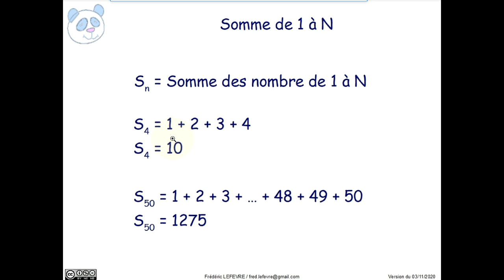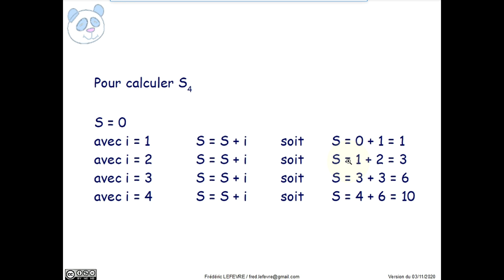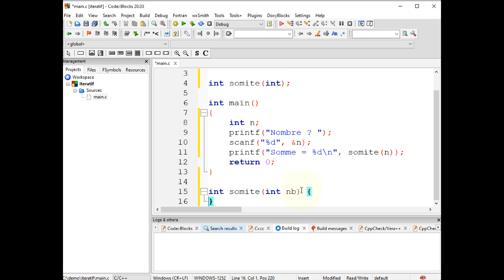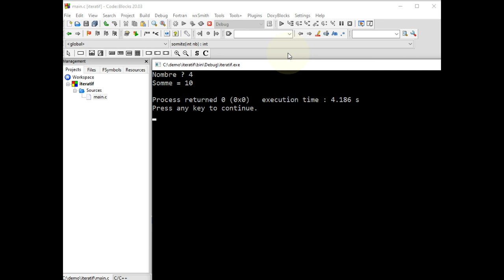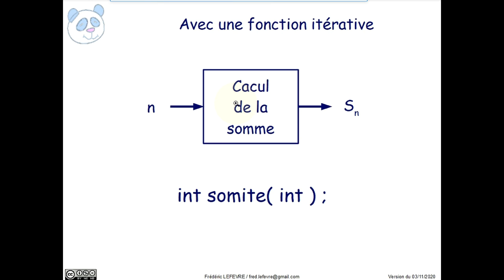Langage C - Calculer la somme de 1 à N avec une fonction itérative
👉 Comment calculer la somme de 1 à N avec une fonction itérative.